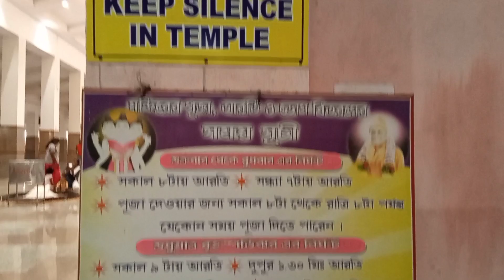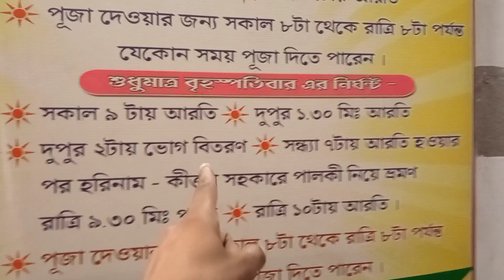সবচেয়ে বড় হিন্দু মন্দির🛕Biggest Hindu Temple | We are Shocked❗😱Sujan Here | Brahma Datta Dham